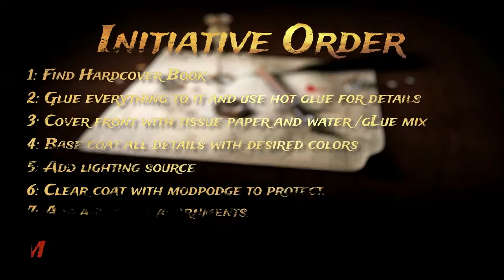Tabletop Craft # 27 - DM Campaign Book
This episode were gonna build a new cover for a book. I'm using the for my homebrew campain and figured i would show you how to make one yourself of just for a prop.

The heat gun I use. A cheaper one would work but this gun has been used a LOT and is great for high and low heat.